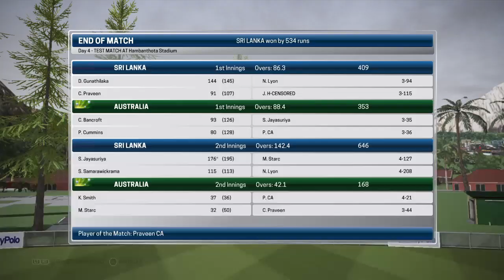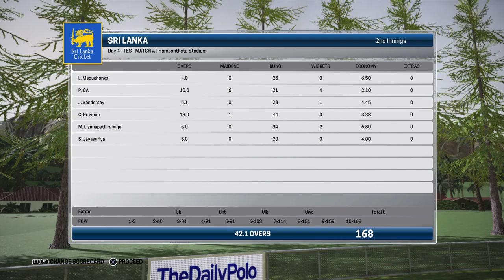4 for 21 in 10 overs Vs Australia | Test match | career mode | Ashes Cricket 18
4 for 21 in 10 overs Vs Australia | Test match | career mode | Ashes Cricket 18 SLCA Srilanka